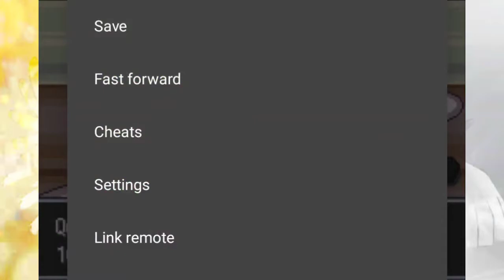Egg Hatch - Pokemon GS Chronicles - Gameplay Walkthrough Part 6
Information
Name: Pokemon GS Chronicles
Type: GBA
Hack of: Fire Red
Language: English
Creator: Overlord Kaktus and Ruki Studios

Story
The story is inspired by the Generation II games, namely Gold, Silver, and Crystal. When we say inspired, it doesn’t mean that it follows the story point per point. You could say that there are elements to it such as taking place in Johto and having the usual point of being a Pokemon Master when it’s all over.

Game Features
Experience new plot points in the game
Pokemon roster from Gen 4 rounding off to 494
Mega Evolution is also included
Dynamax and Gigantamax is available
Different Pokemon will appear depending on if it is day or night
Move Tutors in ever Poke Center
Updated types like Fairy
PokeRides are introduced which replaces the outside HM mechanics